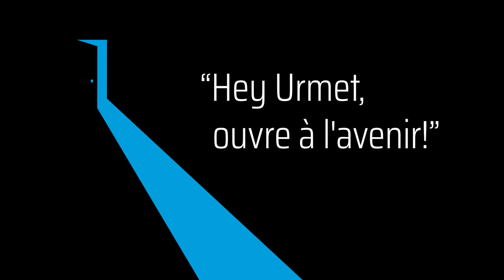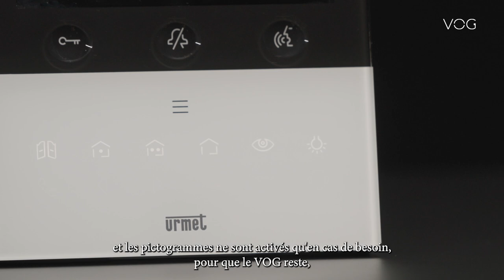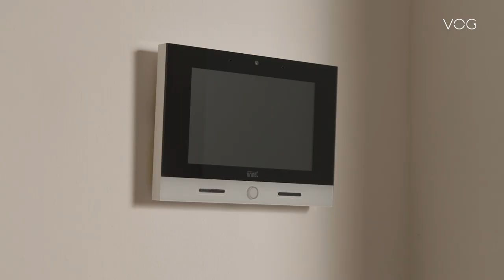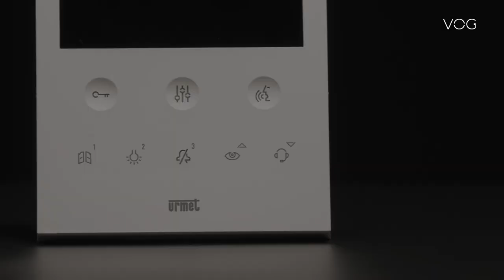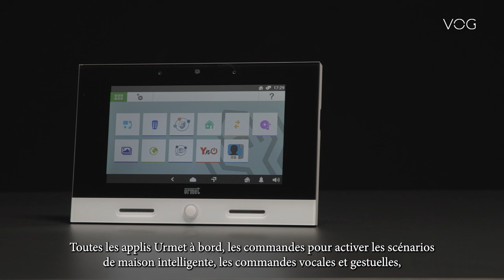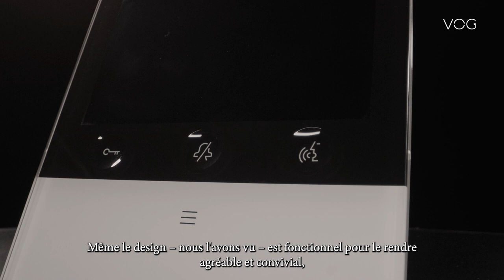VOG : découvrez les nouveautés du monde Urmet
Voice Or Gesture.
Dès aujourd'hui, pour ouvrir la porte d'entrée vous pouvez utiliser votre voix ou faire un geste : découvrez l'évolution de la vidéophonie avec la nouvelle gamme VOG.